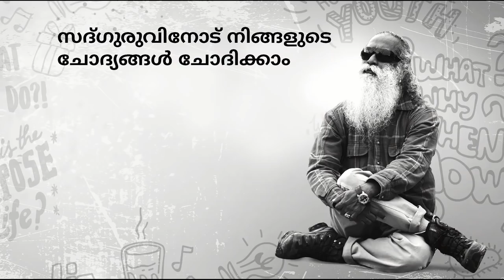നിങ്ങളുടെ ലക്ഷ്യങ്ങള്‍ നിങ്ങളെ കുടുക്കിലാക്കുമോ? | Sadhguru Malayalam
ലക്ഷ്യങ്ങള്‍ നിശ്ചയിക്കുന്നത് നിങ്ങള്‍ നിരാശപ്പെടുകയോ, തകര്‍ന്നു പോവുകയോ ചെയ്യുന്ന അവസ്ഥയിലേക്ക് കൊണ്ടെത്തിച്ചേക്കാം എന്ന്‍ സദ്ഗുരു പറയുന്നു.